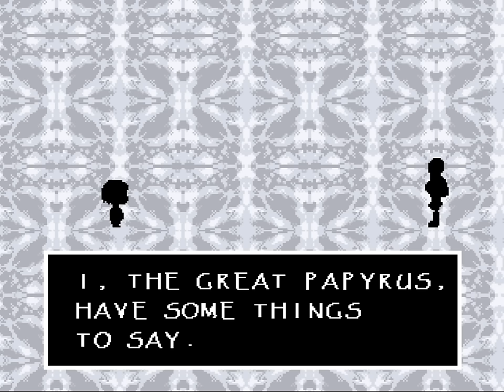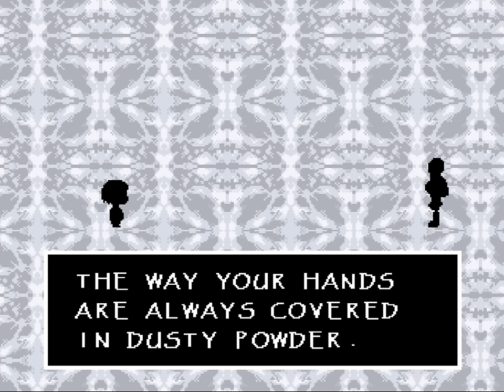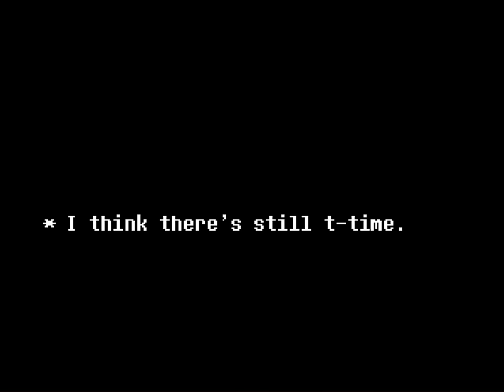Genocide Sans & Papyrus | UNDERTALE Rejuvenation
UNDERTALE Fangame Sans Papyrus Battle! With commentary / reactions.